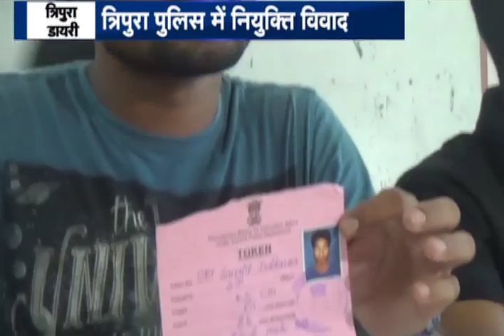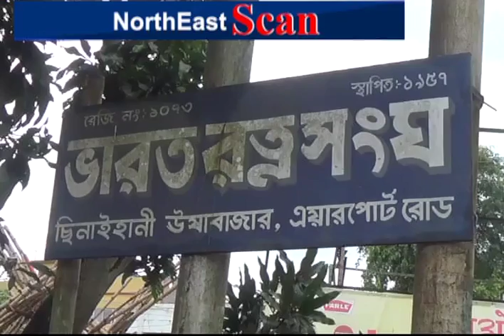North East Scan | 14.08.2018 P-1